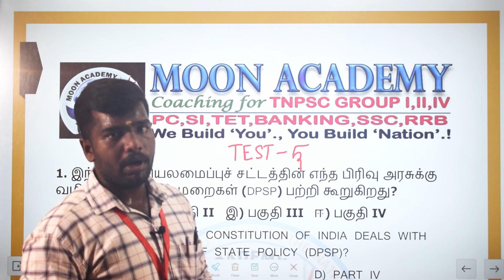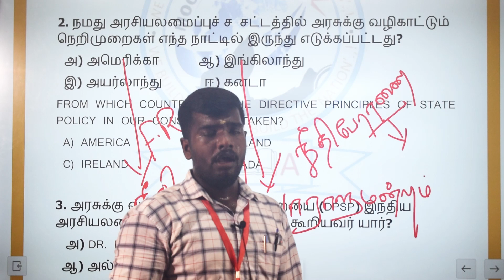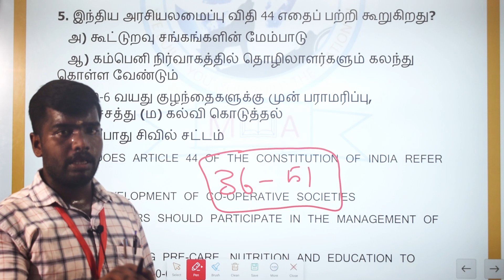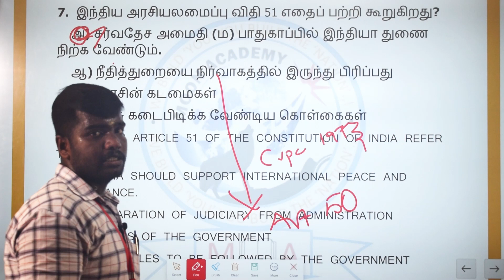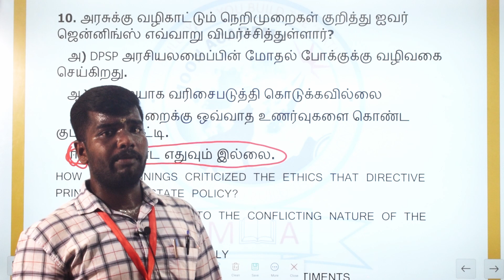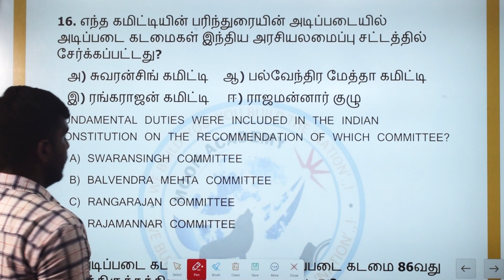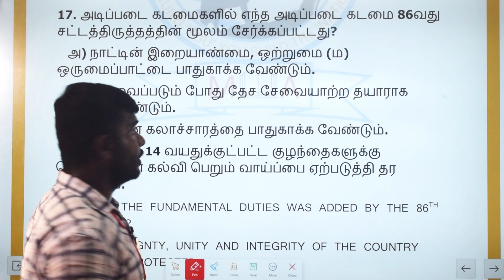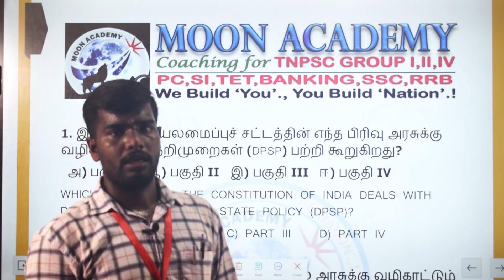polity test-5/முழு விளக்கத்துடன்/ssc mts exam/coaching moon academy#tnpsc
அக்டோபர் மாதம் நடப்பு நிகழ்வுகள்/SSC MTS EXAM/Coaching moon academy